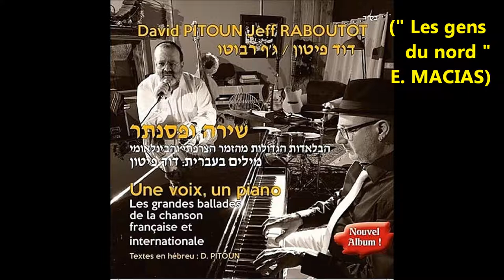David PITOUN - Anshei Emet (Les gens du nord) - דוד פיטון - אנשי אמת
Paroles : David PITOUN ©
Piano : Jeff RABOUTOT
8ème Single extrait de l'album "Une voix, un piano "
מילים : דוד פיטון ©
לחן :Les gens du nord - E. Macias
נגינה בפסנתר : ג'ף רבוטו
סינגל שמיני מתוך התקליט " שירה ופסנתר "
אנשי אמת
מילים : ד. פיטון

אנשי אמת, יראת ה' תמיד יוקדת בליבם
אנשי אמת, רק בזכותם עדיין העולם קיים

אנשי אמת, לא מודאגים מכל מה שחושבים כולם
אנשי אמת, רוח אחרת היא נושבת בקרבם

מכל פחד בשר ודם
הם לא עוזבים את תיקוותם
שיום אחד, דרך האמת
תשכון לנצח בעולם

אנשי אמת, לא מפריע להם להיות תמיד המעט
אנשי אמת, יקריבו את כל חייהם למענה

וגם אם היא לא נעימה
וגם אם מחירה יקר
היא כמו השמש, תמיד זוהרת
והיא לא תסוג אחורה

ועד מתי נמשיך לשתוק
ולקבל דעות כוזבות
מאנשים שמתחשבים
כאדונים על העולם

אנשי אמת, פעולותם יזהירו ככוכבי לכת
יותר מכל כסף ואבנים טובות שבעולם

Ansheï Emet (Les gens de vérité)
Paroles : D. PITOUN

Les gens de vérité, la crainte de D.ieu
brûle toujours dans leur cœur
Les gens de vérité, le monde
ne vit que par leur mérite

Les gens de vérité ne sont pas inquiétés
de tout ce que tout le monde pense
Les gens de vérité, un autre vent souffle en eux

Aucune peur de chair et de sang
Ne les fait abandonner leur espoir
Qu’un jour, le chemin de la vérité
résidera pour toujours dans le monde

Les gens de vérité ne sont pas dérangés
d’être toujours la minorité
Les gens de vérité sacrifieront
toute leur vie pour elle

Même si elle n’est pas agréable
Même si son prix est élevé
Elle est comme le soleil, elle brille toujours
Et elle ne rebrousse jamais chemin

Jusqu’à quand allons-nous continuer à nous taire ?!
Et accepter les opinions mensongères
De gens qui se prennent
pour des maitres dans le monde ?!

Les gens de vérité, leurs oeuvres
illumineront comme des étoiles
Plus que tout l’argent et les pierres
précieuses au monde.